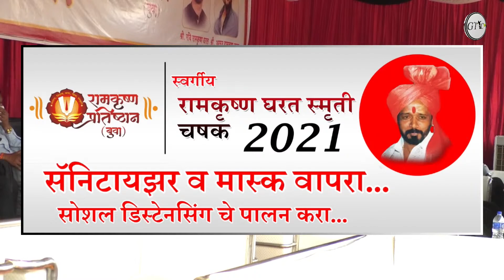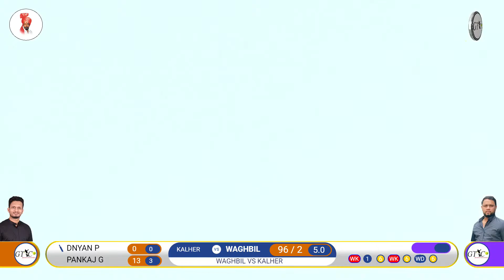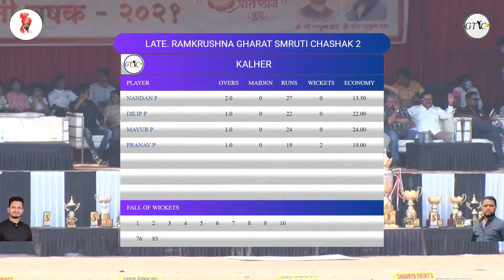KALHER VS WAGHBIL MATCH AT LATE - RAMKRUSHNA GHARAT SMRUTI CHASHAK - 2021